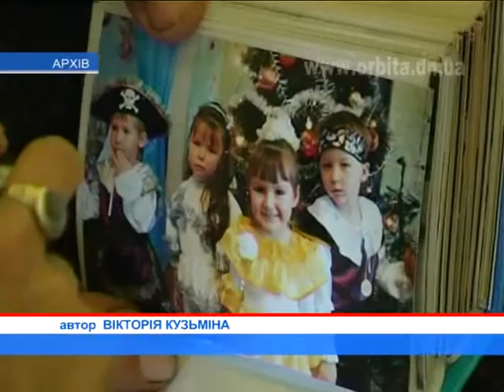Красноармейские медики предстали перед судом за смерть 4-хлетней девочки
В сентябре 2011-го наш регион всколыхнуло известие о смерти четырехлетней Виктории Дегтярь из села Елизаветовка Красноармейского района. Через двое суток лечения в терапевтическом отделении районной больницы ребенок умер в Донецкой реанимации. Почти два года сотрудники прокуратуры проводили расследование и установили, что в красноармейской ЦРБ характер и сроки оказания медицинской помощи не соответствовали требованиям стандартов лечебного процесса. Сейчас двух медиков судят за ненадлежащее исполнение служебных обязанностей.